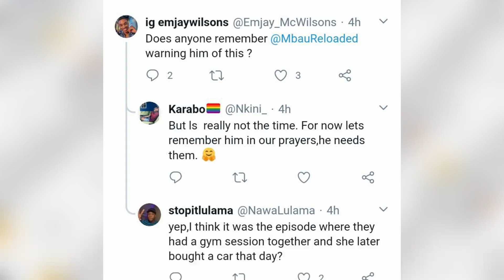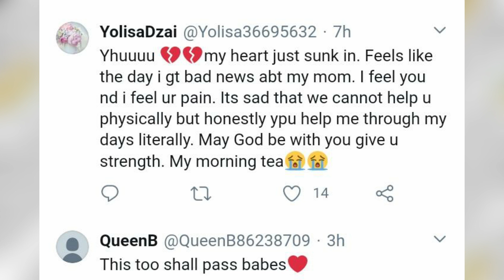Please PRAY For Lasizwe Dambuza